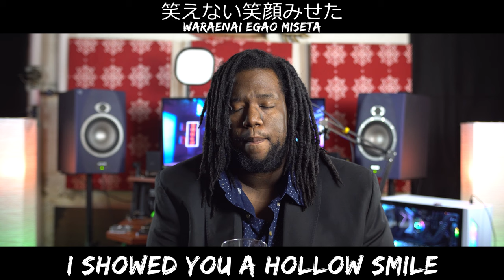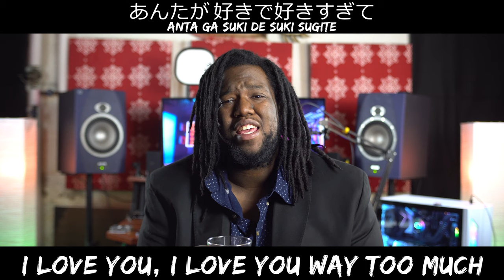Tre Watson - "Bakamitai/馬鹿みたい" Yakuza OST Japanese Cover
I LOVE LOVE LOVE the yakuza/Ryu ga gotoku series so this was calling my name.

Original: Mitsuharu Fukuyama
Vocals and Translation: Tre Watson

Big thank you to this video's Patrons:

Maou:
Christian Oyson
Drew Blackwell
Hugh Blackburn
Chase

Akuma:
Mark Lee
Sperg
Kelli Blucher
that one with the boobs
Sarah W
adeyitus .
Jose Lopez

Yokai:
Candy
Patrick Custer
Shaun Cline

Wanna Get mp3s of the songs, EXCLUSIVE Japanese versions of anime covers, instrumental versions to use for your own covers, song stems, tabs, and more?